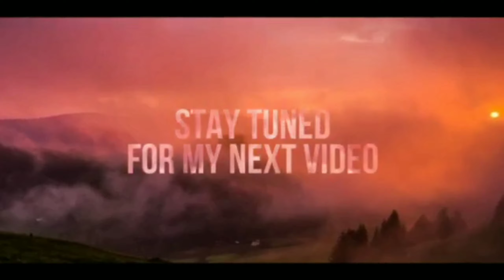Day and Night road trip|Sheikh Zayed road|Lakbay Walwal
Enjoy your watching on my road trip